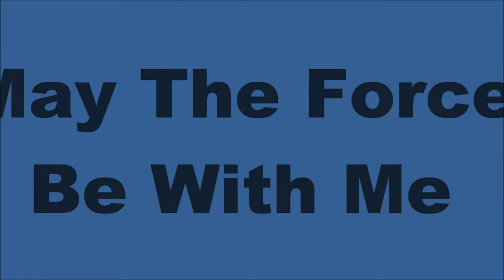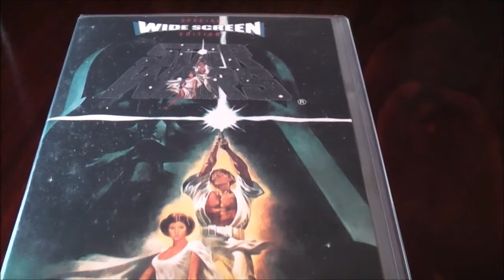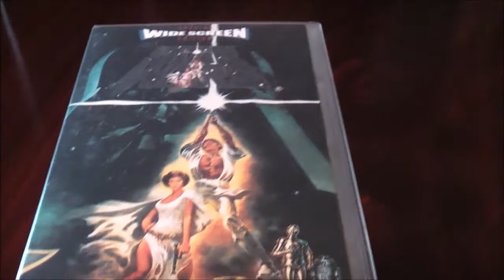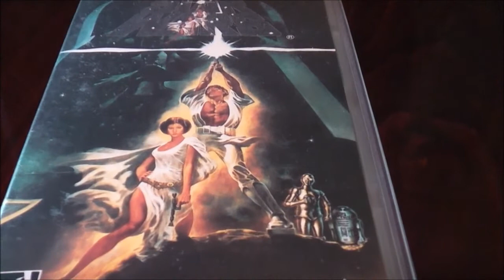May The Force Be With Me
Favourite Movie & Favourite Scene From The Movie Chosen As Entry For The Mmaretti666 Contest. Please Do Be Sure To Check Out His Cool Channel @